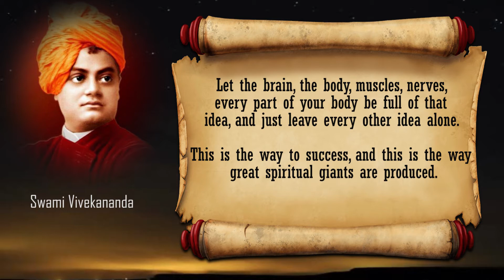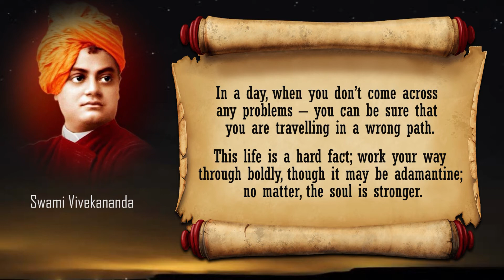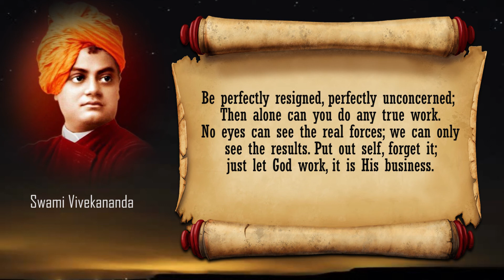Memorable Quotations - from Swami Vivekananda - Part 5 (read by Narad)